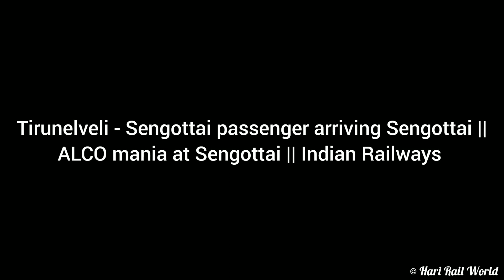TIRUNELVELI - SENGOTTAI PASSENGER ARRIVING SENGOTTAI || ALCO MANIA AT SENGOTTAI || INDIAN RAILWAYS